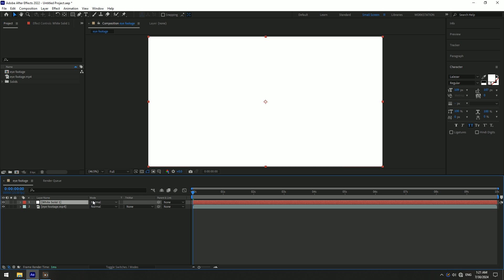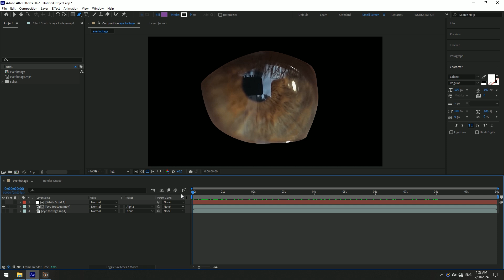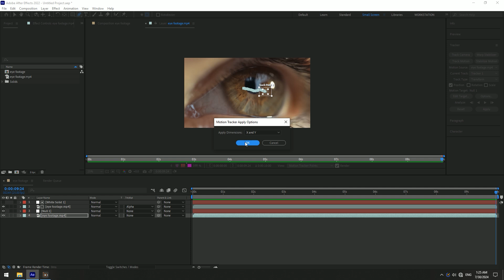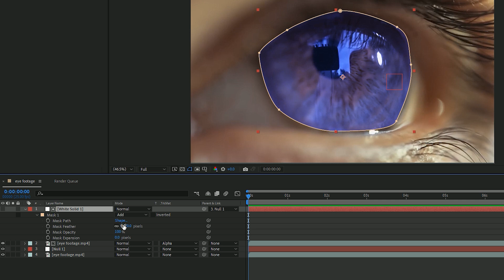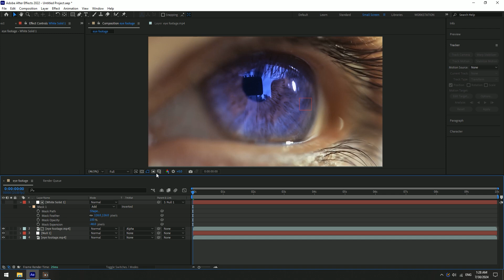آموزش تغییر رنگ چشم در ویدیو | آموزش افترافکت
آموزش تغییر رنگ چشم در ویدیو
نرم افزار: افترافکت
در این ویدیو قصد داریم نحوه تغییر رنگ چشم در ویدیو را در نرم افزار افترافکت آموزش دهیم

Change Eye Color Tutorial
In this video, we are going to teach how to change eye color in the video in After Effects software